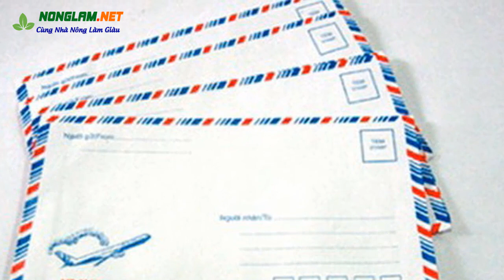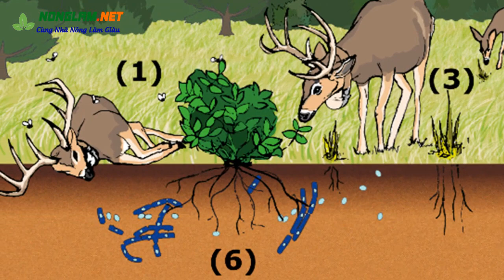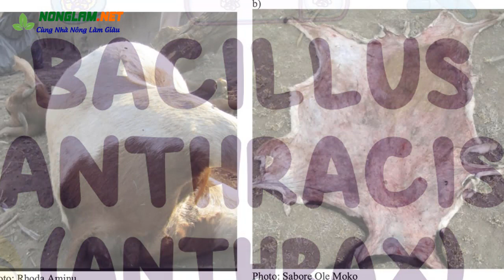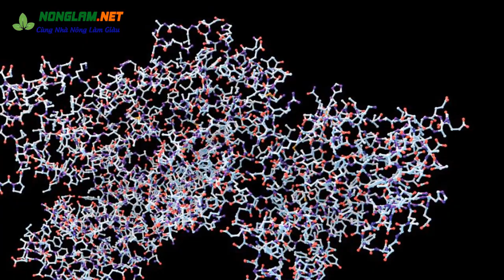Bệnh Nhiệt Thán Là Gì Nguy Hiểm Như Thế Nào Đối Với Người Và Động Vật